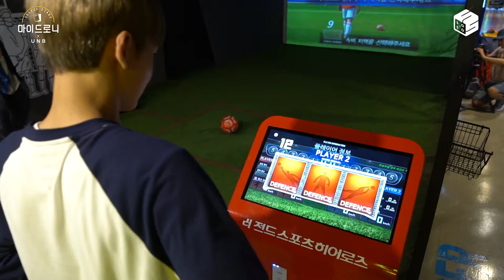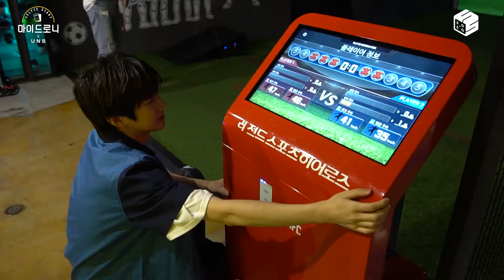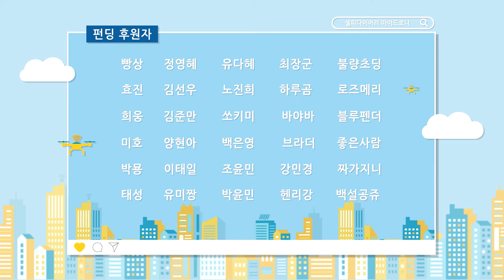UNB 마르코&찬 비하인드 CAM. 축구왕과 댄싱킹은 뉴규? [ENG]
[셀피다이어리 마이드로니 x UNB] 비하인드 CAM. 축구왕과 댄싱킹

내일의 축구왕을 꿈꾸는 마르코 X 찬의
이게 뭐라고 긴장백배되는 승부차기 대결!
여기에 벌칙을 수행하는 찬이의 화려한 '블랙하트' 댄스 풀버젼 공개!